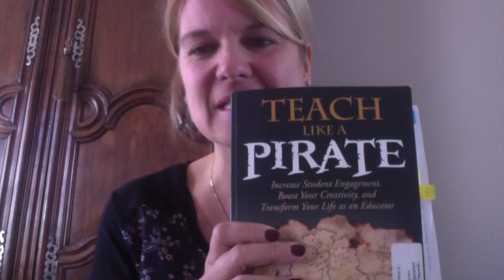Week-38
40-Week ESL Challenge Week #38